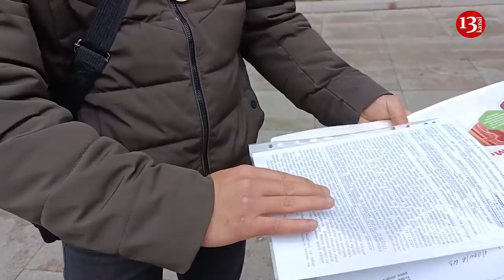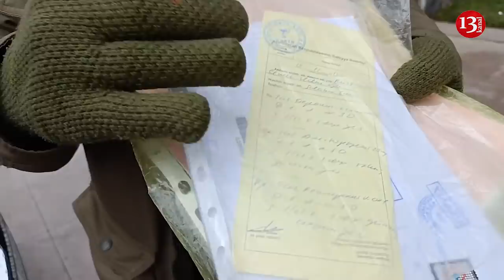"Sahil Babayev, niyə oturmusan orda? Erməniyə güllə atan oğlana erməni deyirlər"-Qazilərin etirazı